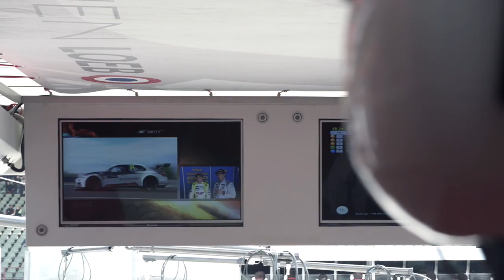Yvan Muller, the Hungaroring Master - Citroën WTCC 2015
The Citroën C-Elysée WTCCs performed strongly in qualifying at the Hungaroring, despite carrying 60 kg more weight than the rest of the field for the first time this season. On a circuit that has always been kind to him, Yvan Muller secured his first pole position of the year.
José María López, Sébastien Loeb and Ma Qing Hua will start race 1 from third, fourth and fifth on the grid, respectively.